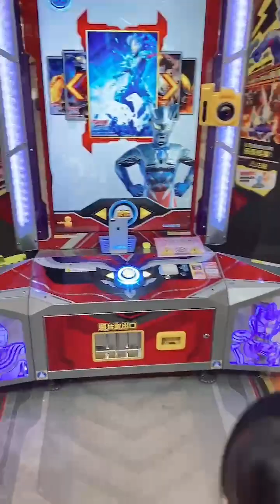奧特曼遊戲機真好玩